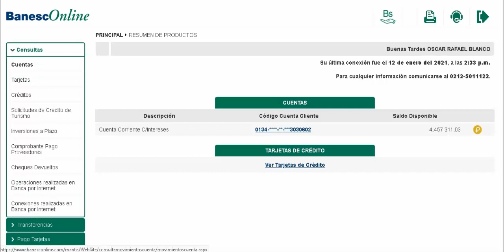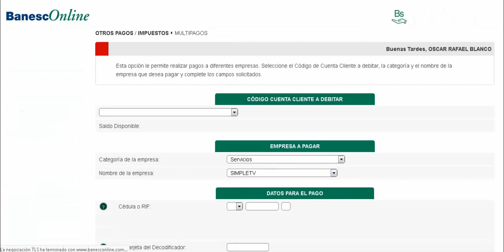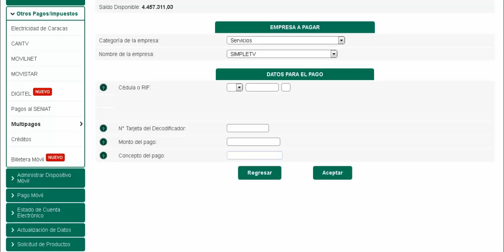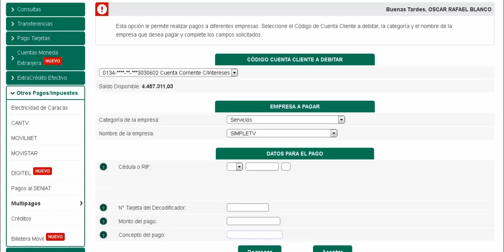Recarga Simple Tv desde Banesco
De las opciones, que te da simple para recargar. Si eres de los que tiene banesco, y no te quieres complicar la vida. Este video, es para ti.